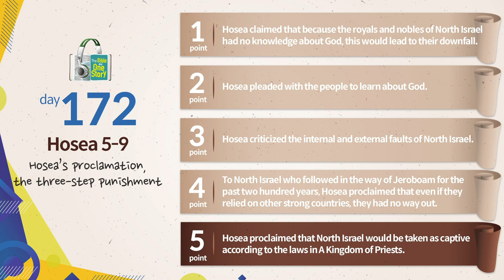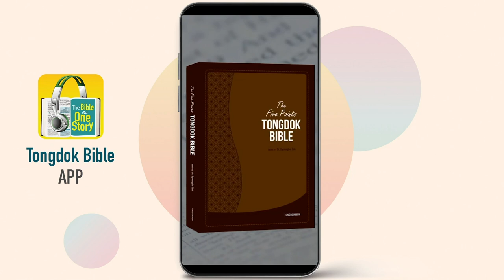Tongdok Bible | Day172 | Hosea5-9 | Hosea’s proclamation, the three-step punishment |Dr.Byoungho Zoh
Tongdok Bible | Day 172 (Hosea 5-9)

Hosea’s proclamation, the three-step punishment
To the people who worshipped idols and sacrificed to God for show, God said that He desired love rather than sacrifice.